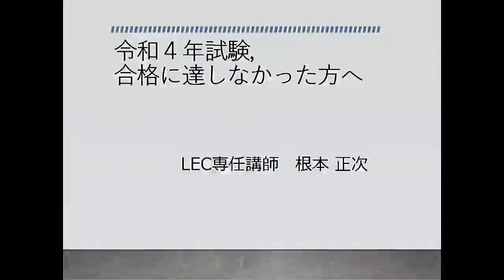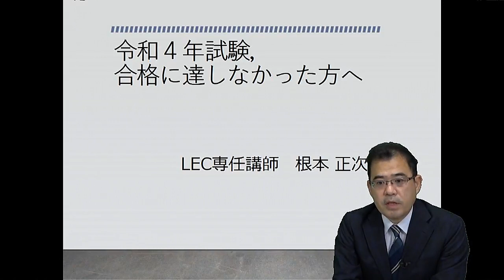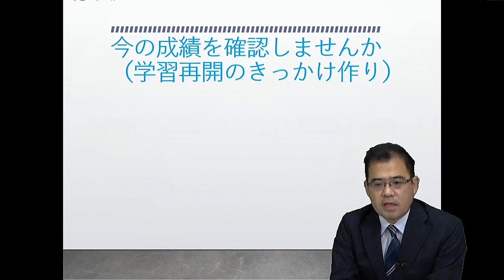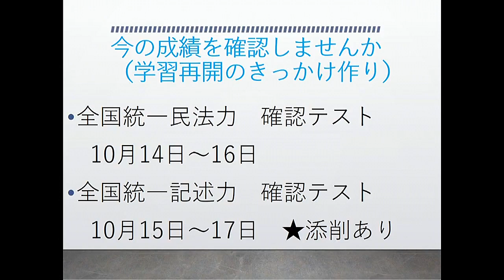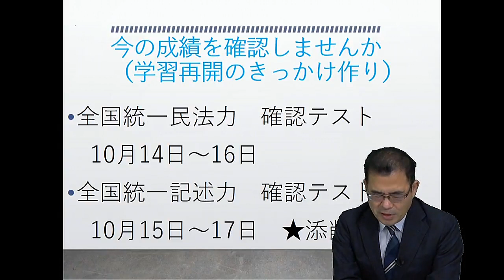令和４年試験，合格に達しなかった方へ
今期、合格に達しなかった方に、根本講師が
来年の本試験に向けた学習スケジュールをご紹介します。